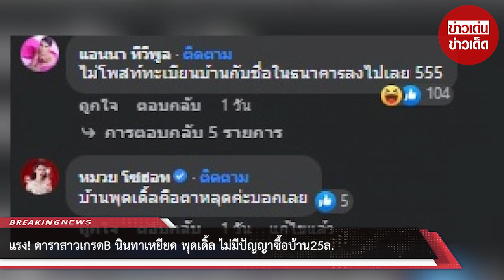แรง! ดาราสาวเกรดB นินทาเหยียด พุดเดิ้ล ไม่มีปัญญาซื้อบ้าน 25 ล.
อีกหนึ่งคนดังในวงการบันเทิงอย่าง "พุดเดิ้ล ยุพดี" ที่ล่าสุดเธอนั้นเจอนินทาเรื่องบ้านที่เธออยู่ โดนกล่าวหาว่าบ้านหลังนี้ไม่ใช่บ้านของเธอ ทำให้งานนี้เธอจำเป็นต้องออกมาโพสต์เฟสบุ๊กระบุว่า

"งงมากมีคนเม้าส์บอกว่า บ้านที่พุดเดิ้ลอยู่ไม่ใช่บ้านของตัวเองอันนี้คือขำมาก คือพุดเดิ้ลอะนอน2บ้าน บ้านแอนนาที่ประชาชื่น กับบ้านตัวเองที่ราม แล้วพุดเดิ้ลชอบนอนที่บ้านแอนนาเพราะพุดเดิ้ลติดแมว แล้วที่บ้านใหม่พุดเดิ้ลยังไม่ได้ทำห้องให้แมว ก็เลยยังไม่ค่อยไปนอน เพราะเราค่อนข้างติดบ๊วยมาก ถ้าเอาบ๊วยไปตัวเดียวก็กัวนางเหงาไม่มีเพื่อนเพราะแมวทุกตัวก็อยู่บ้านแอนนาหมด เราก็เลยชอบนอนบ้านแอนนา ถ้าทำห้องให้แมวเสร็จก็จะพาทุกตัวไปนอนที่บ้านใหม่หมดเลย" ทางด้านแอนนาได้คอมเมนต์ว่า 'ไม่โพสท์ทะเบียนบ้านกับชื่อในธนาคารลงไปเลย 555'

ซึ่งล่าสุดวันนี้ ( 26 ส.ค. 65 ) พุดเดิ้ล ได้ชี้แจงผ่านสื่อว่า "มีดาราสาวเกรด B คนหนึ่ง เป็นนักแสดงอิสระ กึ่งๆนางเอกนางร้าย ไปแอบนินทา บังเอิญช่างแต่งหน้าที่สนิทกันได้ยินเลยเอามาเล่าให้ฟัง โดยสาวคนนี้พูดประมาณว่า บ้าน 25 ล้าน ไม่ใช่ของพุดเดิ้ลจริงๆ เพราะคงไม่มีปัญญาซื้อ"

นอกจากนี้ พุดเดิ้ลกล่าวต่อว่า "ขอยืนยันตรงนี้ว่า สามารถตรวจสอบได้ทุกอย่าง บ้านเป็นของตนจริงๆ ที่ซื้อได้เพราะไม่ได้ซื้อสด รวมถึงทำงานหลายอย่างมากๆ

00:00 - Intro
00:10 - News
01:00 - Minute